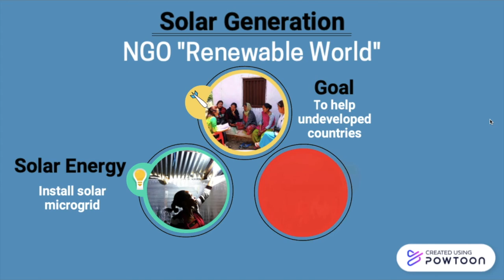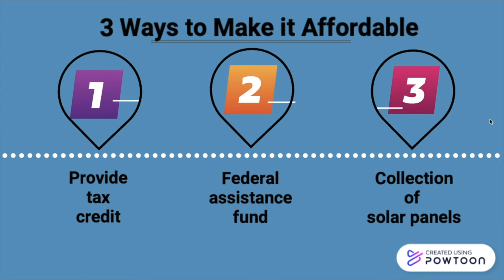Affordable and clean energy